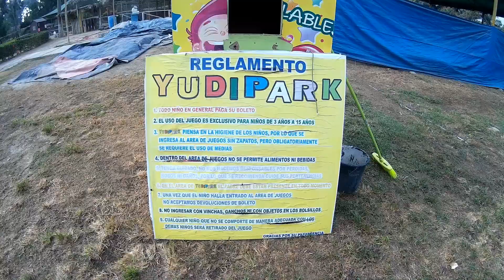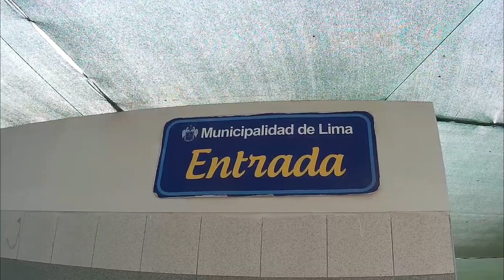PARQUE ZONAL HUAYNA CAPAC: como llegar / Que hacer en Lima / PARQUES DE LIMA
El parque zonal Huayna Cápac te brinda distintas opciones para realizar actividades divertidas, sigue bajando para conocerlas

🔴  INFO DEL PARQUE

DIRECCIÓN: Se encuentra en el cruce de Av. Pedro Miota y Mateo Pumacahua en el distrito de San Juan de Miraflores.

Todos los dias de 8 am - 6 pm (incluyendo feriados)

🔴  PRECIOS DE LAS ENTRADAS

Entrada General (13 a 59 años)
• Lunes a sábados: S/ 3.00
• Domingos y feriados: S/ 4.00

Entrada Niños de 5 a 12 años
• Lunes a domingos: S/. 1.0

¡Entran gratis!
• Niños de 0 a 4 años
• Adultos mayores de 60 años
• Personas con discapacidad (CONADIS)

🔴  INGRESO A LA PISCINA

Costo de ingreso por turno: S/3.50 soles

• 1:00 p.m a 2:30 p.m
• 2:30 p.m a 4:00 p.m
• 4:00 p.m a 5:30 p.m

➡Sábados, domingos y feriados
• 11:30 p.m. a 1:00 p.m.
• 1:00 p.m. a 2:30 p.m.
• 2:30 p.m. a 4:00 p.m.
• 4:00 p.m. a 5:30 p.m.

🔴  ZONAS PARA COMER

• Zona de parrillas (Alquiler: S/15.00 x 2 horas)
• Juegos para niños y  zona de picnic (gratuito)

🔴  LOZAS DEPORTIVAS

• Canchas fútbol 11 de grass natural y sintético.
• Patio de comidas y kioskos.
• Estacionamientos.
• Servicios higiénicos (S/ 0.50)

🔴  ESCUELAS DEPORTIVAS

Escuelas deportivas
Niños y niñas de 4 a 17 años podrán desarrollas sus habilidades sociales y deportivas.
➡ Costo: 40 soles por mes.

🔴  Escuelas deportivas
• Fútbol
• Fútbol femenino
• Básquet
• Natación (S/75.00)